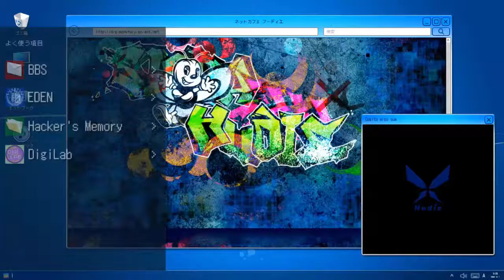Digimon's Ghost Girl! | Digimon Story: Cyber Sleuth – Hacker's Memory Part 68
Mission List:
YHS - 428